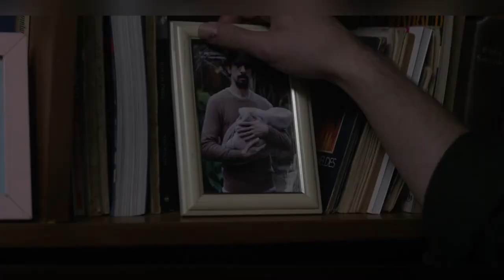Redação TVE - Filme Disforia -22/7/2020